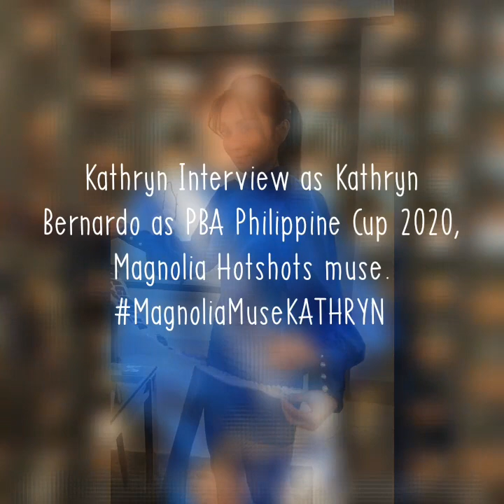Kathryn Bernardo as PBA Muse 2020 | Magnolia Hotshots Muse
This channel does not claim any right over them.